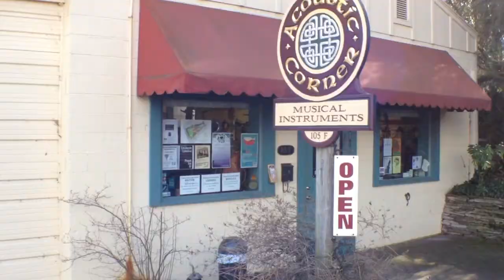Acoustic Corner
A dream come true for acoustic music lovers

Acoustic Corner is the place in Black Mountain to see and play hand-crafted string instruments, get a great education on all things acoustic, and simply hang out and listen to music. Co-owner Stephanie Wild says customers appreciate independent businesses there, and she's proud to be one of them.

"We don't sell anything we don't believe in, and we are totally service oriented."